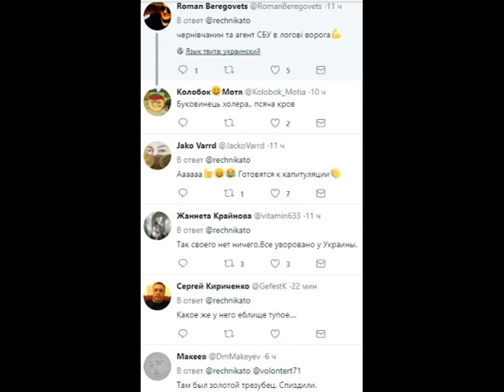Сеть бурлит после знакового фото главаря "ЛР" Плотницкого с украинским трезубцем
Дорогие друзья!